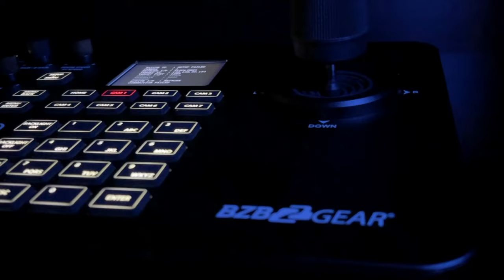BZBGEAR is Exhibiting at NAB Show 2022 in Las Vegas - Booth C3115 & N2619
BZBGEAR is thrilled to be exhibiting at NAB Show this year at the Las Vegas Convention Center in Las Vegas, NV. Join us at Central Hall, booth C3115 as we'll be unveiling our latest devices and demonstrating our products on the show floor.

BZBGEAR will be at Central Hall, Booth C3115

Guest Pass Code: LV37634